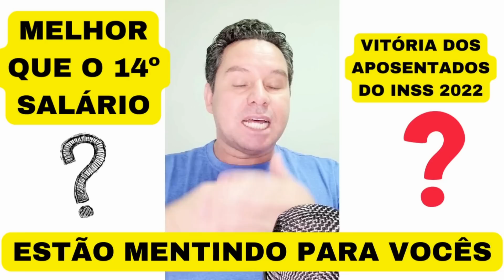VITÓRIA DOS APOSENTADOS DO INSS 2022❓ MELHOR QUE O 14º SALÁRIO❔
ATUALIZADO 30/05/2022: Devolvido ao Relator, Dep. Ricardo Silva (PSD-SP), para reexame.
ATUALIZADO: 24/05/2022 | Parecer favorável do Dep. Ricardo Silva, apresentado na CONSTITUIÇÃO E JUSTIÇA E DE CIDADANIA ( CCJC )
décimo quarto para aposentados foi aprovado14° salário poderá ser liberado em 2022?
➡️Empréstimo com Veículo em Garantia. ACESSE
14° salario aposentados 2022 foi aprovado data de pagamento
14º salário vai ser liberado após o pagamento do 13º do INSS?
qual o valor do 13° do INSS?
14° salário do INSS para aposentados será pago em março?
INSS: 14° salário será liberado após antecipação do 13° salário?
 INSS (Instituto Nacional do Seguro Social) começa a pagar a partir do dia 25 de abril, a primeira parcela do 13° salário. A antecipação do benefício colocou em discussão novamente a possível liberação do 14° salário em 2022.
14 salario foi aprovado g1
14° salario 2021 foi aprovado